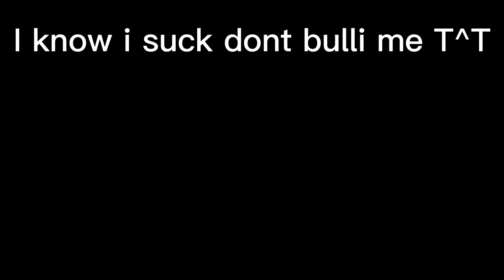MW2 VS REAL LIFE, except its a bunch of toy guns.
THE MW2 GAME FOOTAGE IS NOT MINE, ITS TAKEN FROM ANOTHER VIDEO.

Please enjoy as I try and mimic the reload animations from the new Call of Duty Modern Warfare 2!